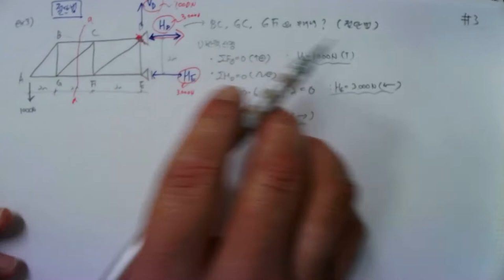[36_구조역학(05_트러스구조(01_트러스해석방법_절단법_01)_ 2022.6.1. 촬영]_#2022년 건축구조기술사_#2023중등임용_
[36_구조역학(05_트러스구조(01_트러스해석방법_절단법_01)_ 2022.6.1. 촬영]_#2022년 건축구조기술사_#2023중등임용_ @楷供_안병희합격특강_ @楷供_안병희합격특강_ @楷供_안병희합격특강_ @楷供_안병희합격특강@楷供_안병희 with 韜光養晦2022 _楷供_善生과 함께하는 중등임용고시 합격하기_충분히 할 수 있습니다.